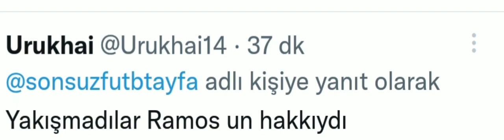İker Casillas Puyol ilişkide Olduğunu Açıkladı Gelen Tepkiler